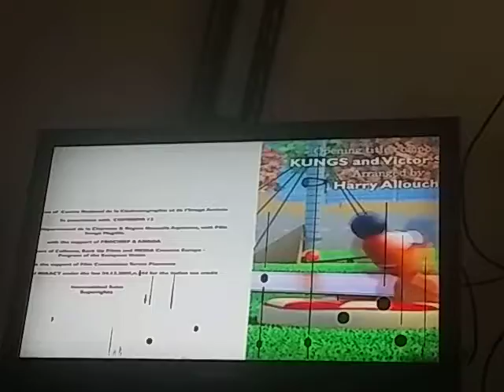Mi perro Pat Créditos Español Latino